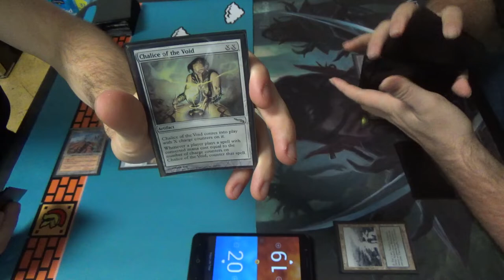Vintage Magic — Stax vs. Blazing Infect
Stax!
Because why let other people have fun?

My own deck, my own invention, being used against me? How cruel! At least there aren't any Glistener Elves to betray me in there.

1 Black Lotus
1 Chalice of the Void
3 Crucible of Worlds
1 Ensnaring Bridge
3 Expedition Map
1 Mox Emerald
1 Mox Jet
1 Mox Pearl
1 Mox Ruby
1 Mox Sapphire
4 Smokestack
1 Sol Ring
4 Sorcerous Spyglass
4 Sphere of Resistance
1 Thorn of Amethyst
1 Trinisphere
Creatures (9)
4 Hangarback Walker
1 Karn, Silver Golem
1 Lodestone Golem
3 Phyrexian Metamorph
Lands (22)
4 Ancient Tomb
1 Buried Ruin
4 Ghost Quarter
1 Inventors' Fair
1 Karakas
4 Mishra's Workshop
1 Strip Mine
1 The Tabernacle at Pendrell Vale
1 Tolarian Academy
4 Wasteland
Sideboard (15)
3 Defense Grid
4 Grafdigger’s Cage
4 Null Rod
2 Relic of Progenitus
2 Witchbane Orb